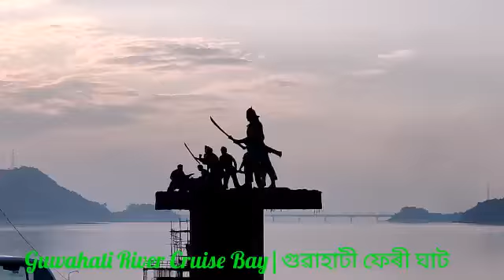BEAUTIFUL RIVER BRAMHAPUTRA BAY|| Guwahati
Guwahati River Cruise Bay|| AmarAxom